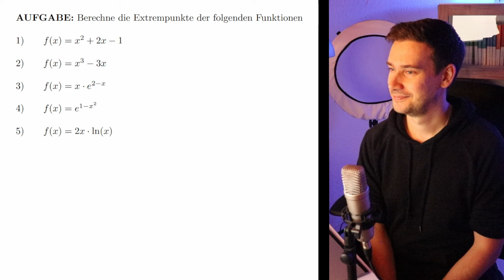EXTREMPUNKTE: 5 Aufgaben für Dein Mathe Abi | HOW TO MAHTE ABI 2025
🟢 Bitte schau Dir alle Videos nach dem Rechnen noch einmal in Ruhe an:

🟢 EXTREMPUNKTE:
(Lokale) Extrempunkte sind Punkte, die (in einer Umgebung) einen maximalen oder minimalen Funktionswert einehmen: Hoch- oder Tiefpunkte also.

Unterscheide die Begriffe "Extrempunkt" und "Extremstelle". Ein Extrempunkt besteht immer aus einer Extremstelle und dem zugehörigen Funktionswert. Eine Extremstelle ist stets ein x-Wert.

Die Wahrscheinlichkeit ist hoch, dass Dir dieser Aufgabentyp im Abi begegnen wird. Daher schauen wir uns das Rezept zur Berechnung der Koordinaten eines Extrempunktes ganz genau an.